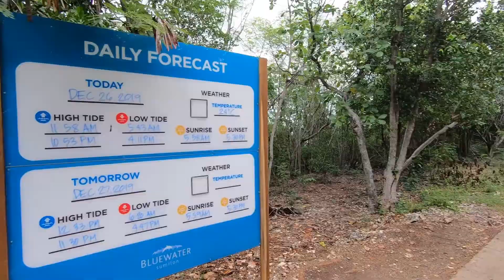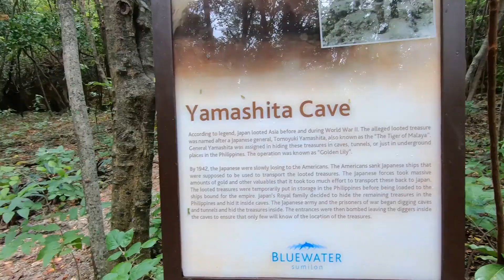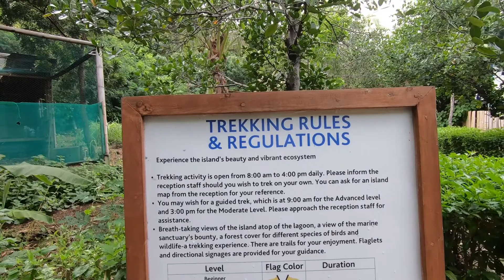Sumilon Island Resort Vacation 2019. Cebu, Philippines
Highlight views with my wife on Bluewater Sumilon Island Resort.